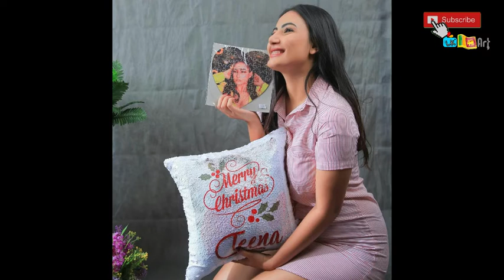Teena Hot photoshoot 2021:srilanka actress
srilanka actress, srilanka film, srilanka teledrama, srilanka beautiful actress, srilanka beautiful girl, srilanka function, srilanka teledrama news, srilanka new teledrama, srilanka new song
sinhala music video,sinhala funny, sinhala hot girl,